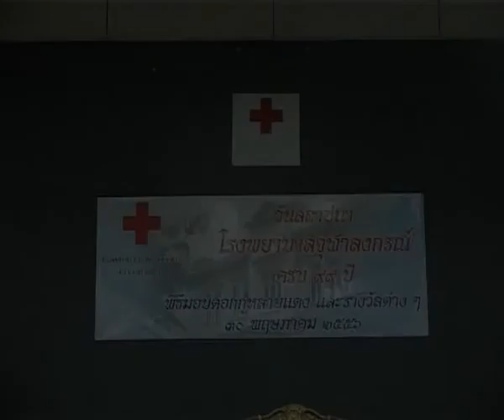วันสถาปนาโรงพยาบาลจุฬาลงกรณ์สภากาชาดไทย 99 ปี